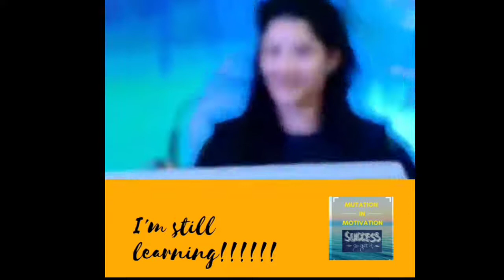Ritika Singh Inspirational Speech